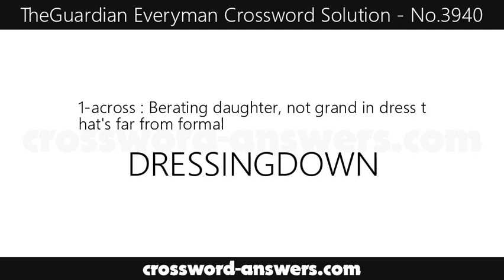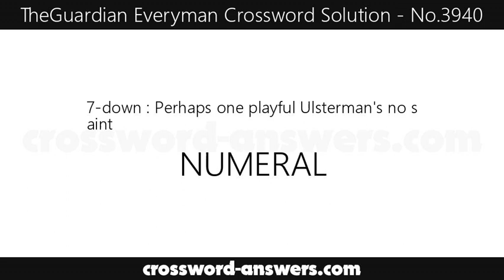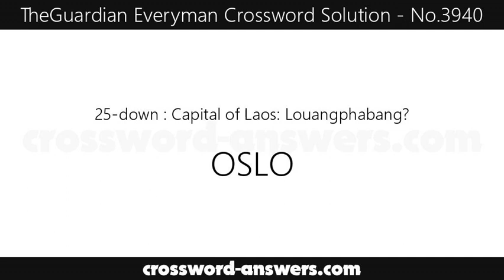The Guardian Everyman Crossword Answers for #3940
The guardian everyman crossword answers for the crossword #3940

(1-across) - Berating daughter, not grand in dress that's far from formal
(10-across) - Coffee time
(11-across) - A Maine resort with a lack of vitality
(12-across) - In France, you tucked into vessel of coffee ... leading to change of plan
(13-across) - Dutch doctor's note unopened, producing delay
(15-across) - I end siesta groggily in Malaysia – or maybe Philippines?
(16-across) - British left starts to organise communitarian alliance
(18-across) - Was aware of latest via report
(20-across) - A famous Peruvian has more than one way of serving beef
(22-across) - Let's Dance first offers rhythmic groups of notes
(24-across) - Somewhat undelectable pick
(26-across) - Dash back to look at very famous dancer
(27-across) - After brief second, press 'one' endlessly for operator

(2-down) - Secures extraordinary saves
(3-down) - Hosts catch marine gastropod
(4-down) - Leading character in Iliad
(5-down) - Aussie criminal's after favour for movie star
(6-down) - Regularly taking hour, tatty Everyman's beginning to deliver speech
(7-down) - Perhaps one playful Ulsterman's no saint
(8-down) - Judges royal personage fencing at Olympic event
(9-down) - Chill with Antiguan, tipsy, under the influence?
(14-down) - There's one of these in The Ugly Duckling and two in The Little Red Hen
(17-down) - Solution of triangle not involving fractions
(19-down) - Elizabeth I gets cheers, touring about country
(21-down) - Wobbles: support's abrupt, abrupt
(23-down) - Put up with old lecturer that's reliable
(25-down) - Capital of Laos: Louangphabang?